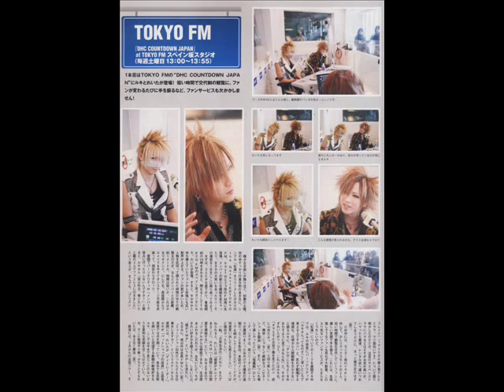the GazettE - Reita 29th Birthday [2010年5月 27日]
READ~
Reita's birthday! I know I'm late for his birthday. (Japan Time) Enjoy!
お誕生日おめでとう、鈴木 亮！
をお楽しみください、ご希望としてください購読！ ^ ^

Info on Reita;
Real Name : Suzuki Akira (鈴木 亮)
Birthplace : Kanagawa , 27 May 1981
Blood Type: A
Height: 172cm
Weight: 55kg
Favorite Colors: purple, red, white
Hobbies: watching movies
Brand: Cropped head, Lock
Cigarette: Marlboro Mild Seven Lights
Family: Mother, grandmother, older sister
ROCK 'N' ROLL SWINDLE

Facts:
- His favorite movie is Face-off
- He smokes Mild Seven Light
- His favorite animal is a parrot
- His favorite colors are white, red and purple
- His favorite comic is Initial D
- He likes to drink Lifeguard
- He used to want to be a football player
- He likes eating Kit-kats and spaghetti
- He doesn't like to eat vegetables, mushrooms
- He doesn't like Kai's cooking but said that he couldn't cook
- He has one piercing on each ear
- Reita doesn't wear perfume
- His favorite season is spring
- He collects dvds and Sex Pistols stuff
- He used to work at a bread shop and a sweet shop
- His leg size is 26cm
- His eyesight is 1.5
- His shoe size is 26cm
- He sleeps in his underwear!
- The most stubborn one in the band.
- He would be Aoi for one day, because he can speak 3 dialects.
- He is a couch potato in his free time and apparently has a fascination with porn! (.*_*.)
- He thinks his nose is the most unattractive thing on his body.
- He wonders a lot about the next day...
- He's a stubborn guy.
- Met Uruha in soccer club/team in school
- His childhood nickname was "Uechan"
- Compares himself to a cheetah
- Reita said he gets excited in front of the meat store
- Reita and Kai both find lack of sleep the worst thing on tours.
- Reita and Tora (Alice Nine) are best friend

the GazettE DISCOGRAPHIES :
Albums ;
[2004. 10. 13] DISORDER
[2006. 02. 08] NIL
[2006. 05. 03] Dai nippon Itan Geisha Teki nomiso Gyaku kaiten Zekkyou Ongenshuu
[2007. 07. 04] STACKED RUBBISH
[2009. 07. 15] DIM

Mini-albums ;
[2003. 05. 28] COCKAYNE SOUP
[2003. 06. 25] Akuyuukai ~Akuyuukai~
[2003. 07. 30] Super Marguerita
[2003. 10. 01] Hankou seimei bun
[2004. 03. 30] Madara ~MADARA~
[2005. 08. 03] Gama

Singles ;
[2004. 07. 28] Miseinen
[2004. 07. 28] Zetsu ~zetsu~
[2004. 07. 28] Zakuro Kata no Yuuutsu
[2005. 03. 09] [reila] Lesson.G O D
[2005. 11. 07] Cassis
[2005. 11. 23] Dai nippon Itan Geisha Teki nomiso Naka duri Zecchou Zekkei Ongenshu.
[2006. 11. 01] Filth in the beauty
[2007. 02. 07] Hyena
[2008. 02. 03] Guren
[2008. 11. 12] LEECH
[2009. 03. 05] DISTRESS AND COMA
[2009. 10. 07] BEFORE I DECAY

Maxi-singles;
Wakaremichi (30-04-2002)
Kichiku Kyoushi -Dokushin 32-sai Dokushin- no nousatsu kouza (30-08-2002)
Gozen 0-ji no torauma RAJIO (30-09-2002)
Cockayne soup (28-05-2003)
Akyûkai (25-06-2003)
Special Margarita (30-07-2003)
Zakuro kata no yuuutsu Zetsu Miseinen (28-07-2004)
Zakuro kata no yuuutsu (CD+DVD) (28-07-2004)
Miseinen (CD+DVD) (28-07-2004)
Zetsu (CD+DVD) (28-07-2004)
Jyu yon (14) sai no knife (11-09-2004)
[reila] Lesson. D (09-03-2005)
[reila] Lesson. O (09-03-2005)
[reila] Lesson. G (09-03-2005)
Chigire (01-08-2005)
Zakurogata no yuuutsu Zetsu Miseinen (Reissue) (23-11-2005)
[reila] Lesson. D (Reissue) (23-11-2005)
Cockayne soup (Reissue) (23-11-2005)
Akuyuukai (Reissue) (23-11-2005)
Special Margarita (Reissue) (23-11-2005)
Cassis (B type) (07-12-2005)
Cassis (A type) (CD+DVD) (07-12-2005)
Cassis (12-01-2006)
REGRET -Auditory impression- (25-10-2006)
REGRET -Optical impression- (CD+DVD) (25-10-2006)
FILTH in the beauty -Auditory impression- (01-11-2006)
FILTH in the beauty -Optical impression- (CD+DVD) (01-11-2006)
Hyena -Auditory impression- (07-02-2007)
Hyena -Optical impression- (CD+DVD) (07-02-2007)
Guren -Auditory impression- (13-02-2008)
Guren -Optical impression- (CD+DVD) (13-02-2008)
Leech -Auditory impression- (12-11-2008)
Leech -Optical impression- (CD+DVD) (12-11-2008)
Distress and Coma -Auditory impression- (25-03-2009)
Distress and Coma -Optical impression- (CD+DVD) (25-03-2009)
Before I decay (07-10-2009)